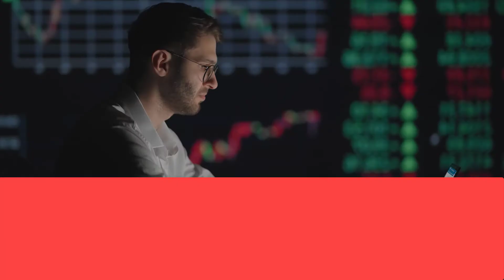Guidelines to download and install MC Football App on your phone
Manchester City Football Club (MC football) is headquartered in Manchester, England. The online platform was founded in 2017 and has launched online football investment. It is a joint venture holding company between the United Arab Emirates, the United Kingdom and China. So far, it has been in the football network investment industry for 5 years. It operates and manages a number of football clubs around the world. Currently, it is connected with major sports events around the world and broadcasts live events in real time. And has a number of clubs around the world with international formal authorization, registration, publicity qualifications, and is protected and regulated by the British government. It is an Internet sports event investment company certified by the International Football Association (FIFA). Currently, it has opened investment in all countries in the world.